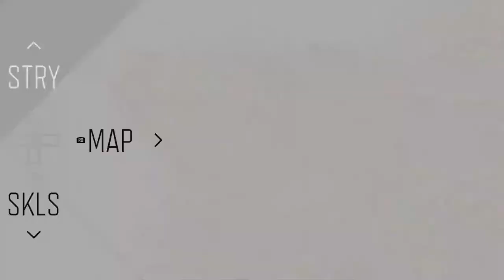Days Gone - The Rest of Our Drugs